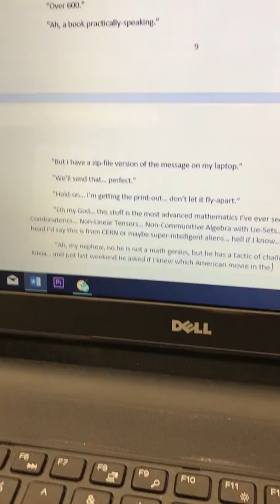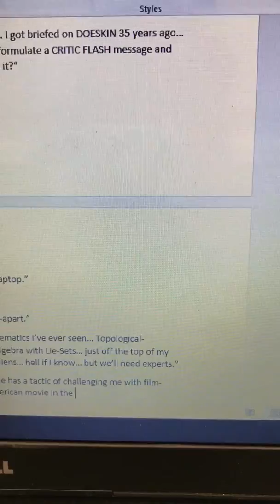Heads-up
Gomer Pyle TYPICALLY wrong